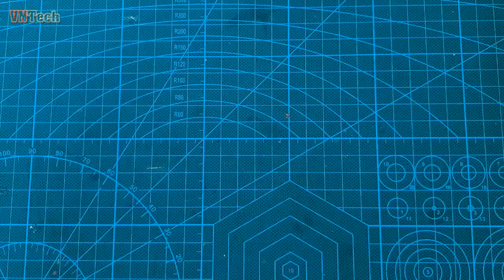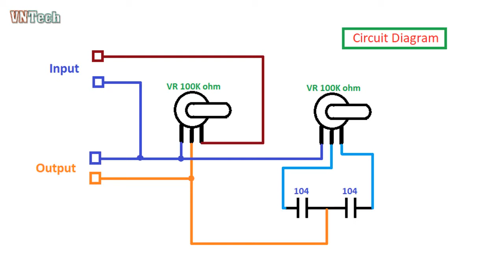How to Make Simple Bass Controller Circuit